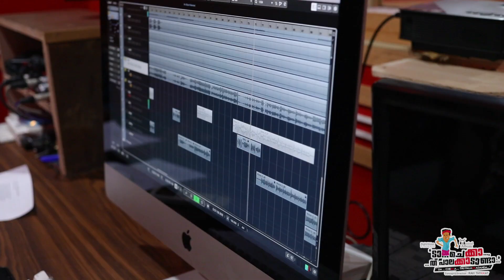Da Chekka.. Ithu Palakkadanda | Music Video | Behind the Scenes | Ravi Thykkat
Coming Soon
ഗാനരചന-ജനാർദ്ദനൻ പുതുശ്ശേരി

സംഗീതം-ജാഫർ ഹനീഫ

ശബ്ദം-മാണിക്യൻ മഞ്ഞാടി

ആലാപനം-ജനാർദ്ദനൻ പുതുശ്ശേരി,ജാഫർ ഹനീഫ

ശബ്ദലേഖനം-ജിം ജോൺ സോപാനം.

ഛായാഗ്രഹണം-രഘു മാജിക് ഫ്രൈം

ചിത്രസംയോജനം-അതുൽ ജനാർദ്ദനൻ

ആശയം-ആവിഷ്കാരം:രവി തൈക്കാട്.